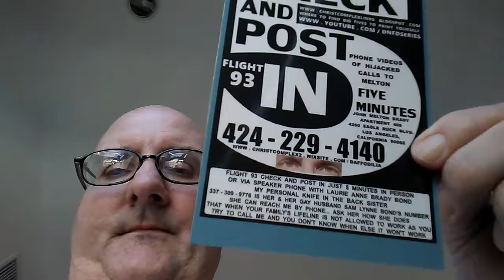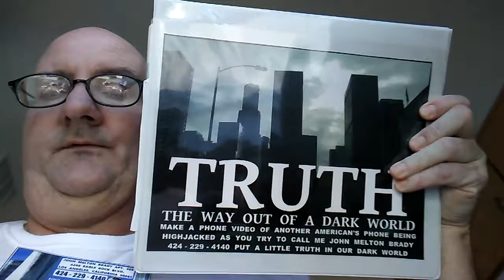POPE LAUGHS AT THOSE WHO HAVE DISPLEASED HIM WORLDWIDE GETTING BAD TREATMENT FROM PHONE COMPANIES &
POPE LAUGHS AT THOSE WHO HAVE DISPLEASED HIM WORLDWIDE GETTING BAD TREATMENT FROM PHONE COMPANIES & CATHOLIC DOCTORS & HOSPITALS